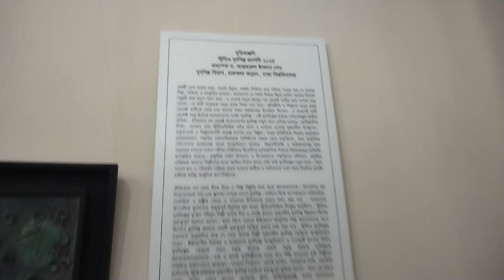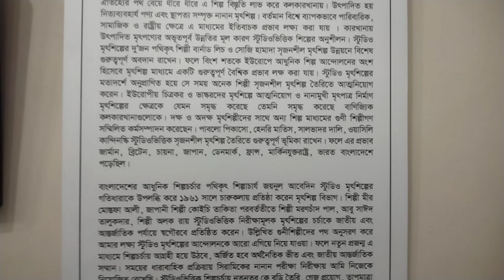শিল্পের এমন ছোঁয়া চমকে দেবে যে কাউকে 🖌️